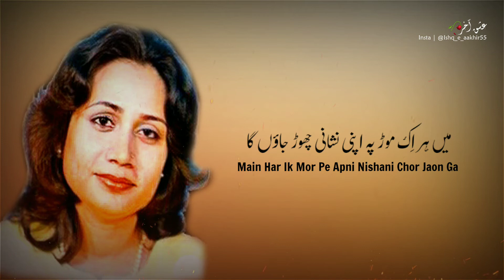Main Aisi Sog Main Lipti Howi Jawani Chor Jaon Gi | Parveen Shakir | Parvenn Shakir Best Poetry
Writer: Parveen Shakir

Narrator: Farrukh ❤

Label: Ishq-e-Aakhir